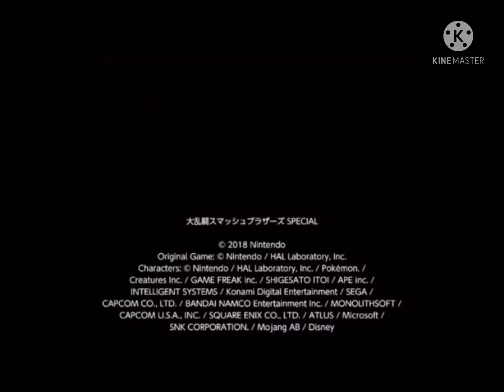【スマブラSP】勇者同士の対決編！！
専用部屋のほうで煽りとか色々と呪文などで爆笑な闘いのほうをやっていき、イオナズンの技で決めたりマホカンタでたまたま勝てたシーン場面などをまとめてみました！

@ BDSPNatural365